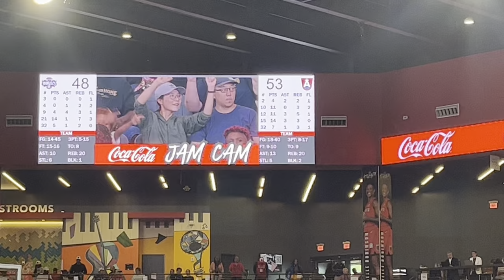WNBA GAME DAY VLOG!!! - ATL DREAM VS WASHINGTON MYSTICS *MUST WATCH* EP. 4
What's up guys? We told you we had some heat! So sit back and enjoy the videos. Thank you for supporting and watching us!